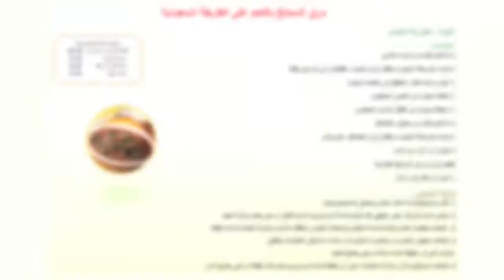مرق السبانخ باللحمة على الطريقة السعودية | عليكم بالعافية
وصفة غنية بالمكونات الغذائية الأساسية كالخضروات كالسبانخ الغني بالمعادن والألياف والبروتين والنشويات، ويمكن تناولها على وجبتي الإفطار والسحور، مرق السبانخ باللحمة يحتوي على ٣٨٢ سعرة حرارية و٢٣ غرام من البروتين و٢٢ غرام من الكربوهيدرات و٢٣ غرام من الدهون.